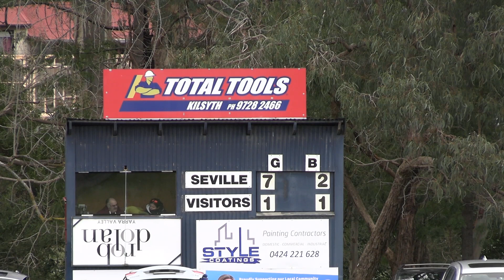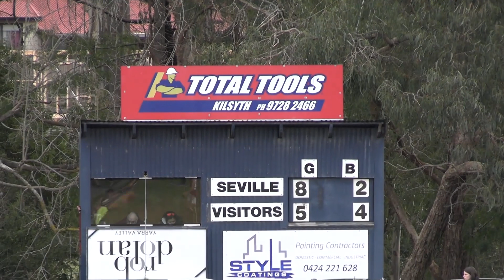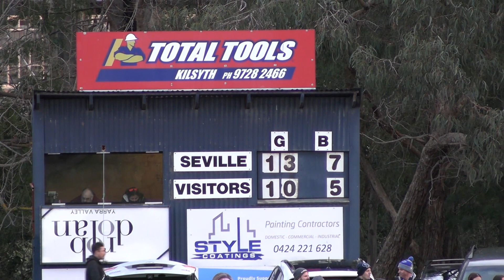AFL Outer East - RD11 DIV1 SENIORS - SEVILLE v MT EVELYN (3.7.21) FULL GAME